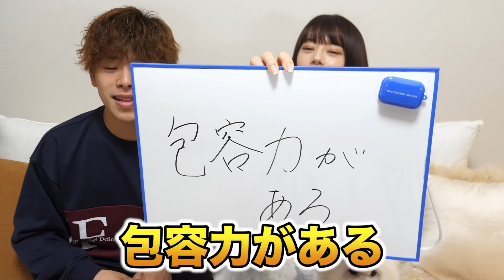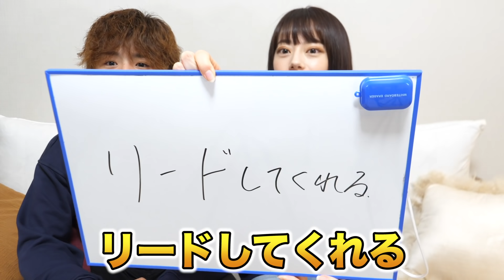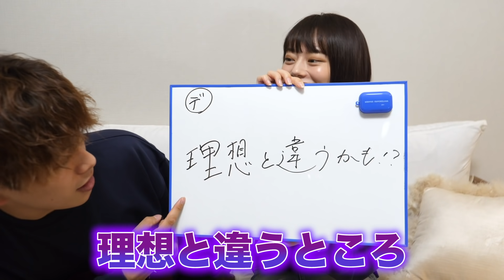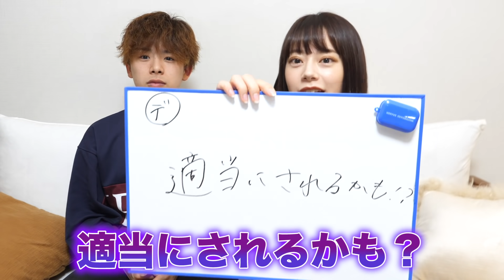【歳の差カップル】私が年上彼氏と付き合う理由。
こんちゃす！！

➀サブチャンネル
【なこなこのすっぴん。】不定期投稿